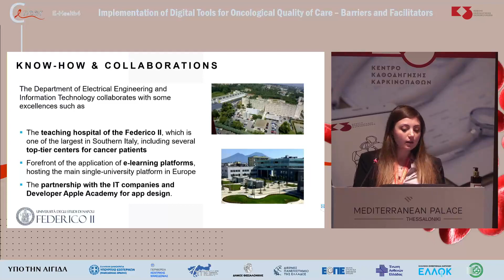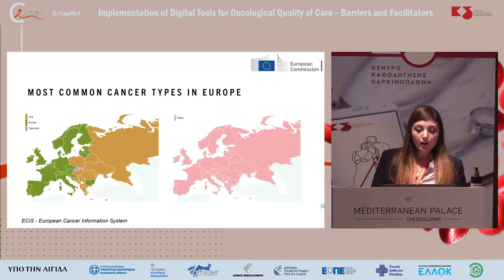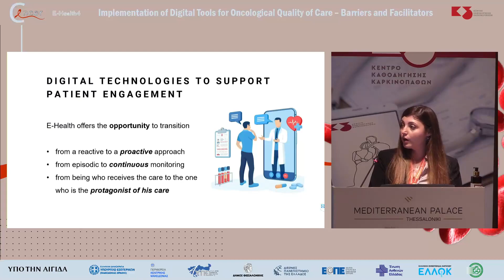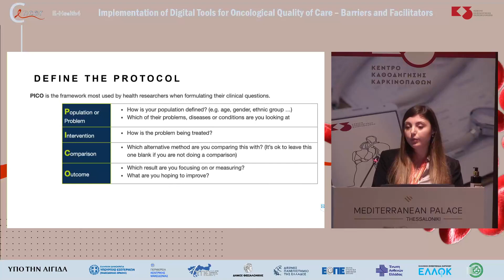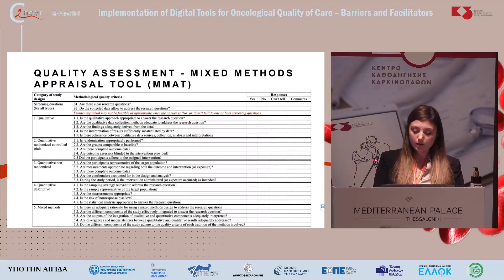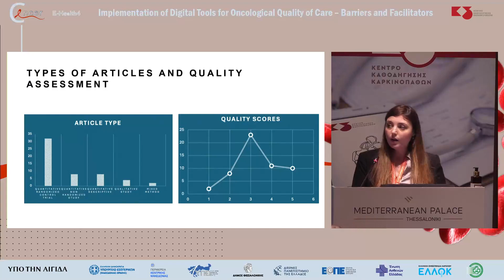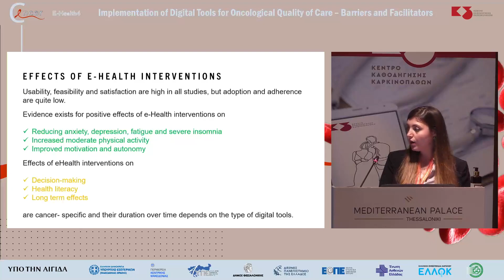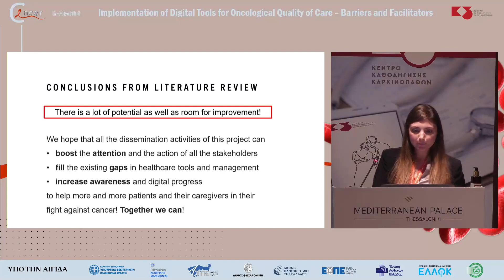Camilla Ancona, Ph.D. in Technology, Innovation and Management, Project Coordinator/ UNINA